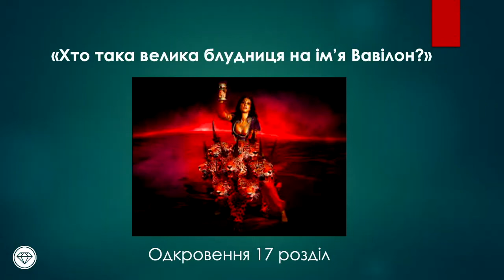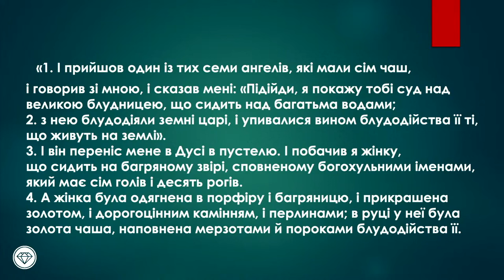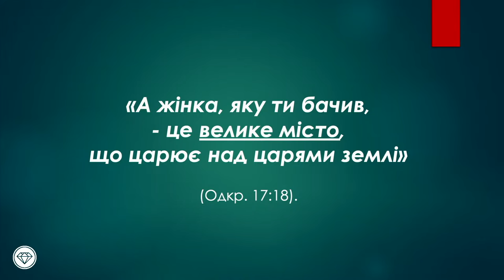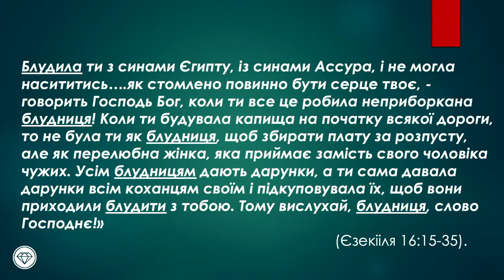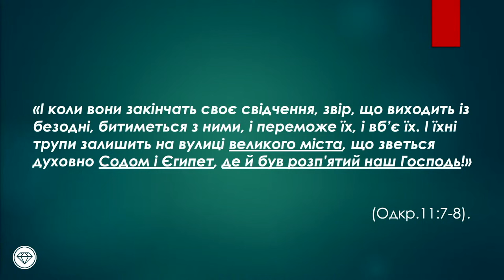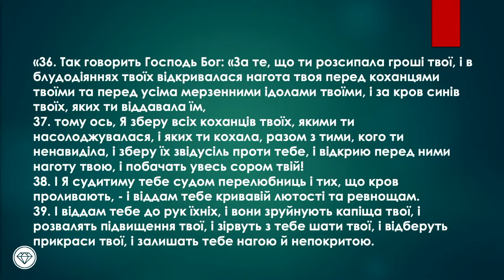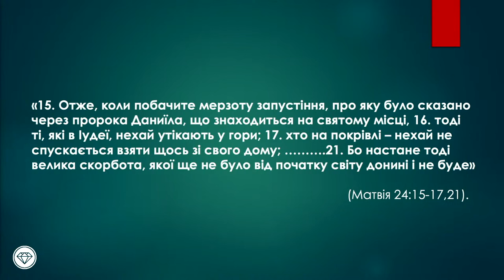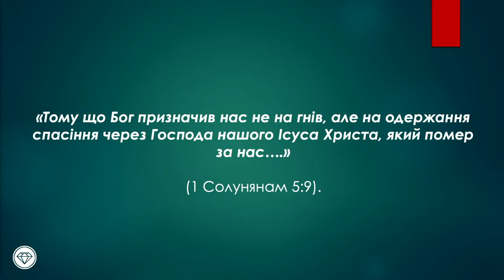Хто така велика блудниця Вавилон? 🙏 Андрій Курашкевич 🙏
Хто така велика блудниця Вавилон?
Андрій Курашкевич

Одкровення 17 розділ

пророцькі тексти в книги Об'явлення
розкриття таємниць майбутнього в цій проповіді
пророцтва в Біблії
Вавилон

⛪ ЦЕРКВА ЄВАНГЕЛЬСЬКИХ ХРИСТИЯН-БАПТИСТІВ «АЛМАЗ» (М. КИЇВ)

🔺 У поясненні до платежу вкажіть, будь ласка - "Церква Алмаз"

🔺 У поясненні до платежу вкажіть, будь ласка - "Медіа-служіння церкви Алмаз"